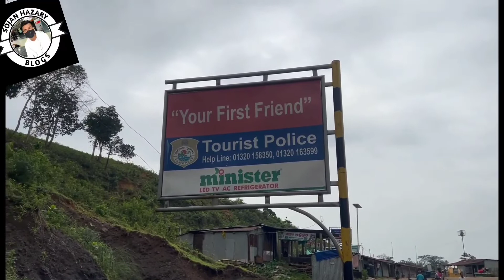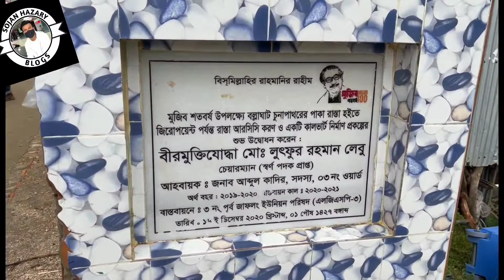#### BRAHMANBARIA TO SYLHET JAFLONG""""part -04"""'Brahmanbaria to Sylhet Jaflong......part -04..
সারসংক্ষেপ:

এক্স

আমার নাম সুজন হাজারী। । আমি ভিডিও তৈরি করতে ভালোবাসি আমার লাইফস্টাইল, ভ্রমণ, বাইক চালানো, ইত্যাদি সম্পর্কে যা কিছু আমি আমার ক্যামেরায় ধরতে পারি যা আমি আপনাদের সাথে শেয়ার করতে পারি। আমি আমার পূর্ণ জীবন ভ্লগ করতে ভালোবাসি কারণ শুধুমাত্র ভিডিও আমার শৈশব স্মৃতিকে সঠিকভাবে সংরক্ষণ করতে পারে।